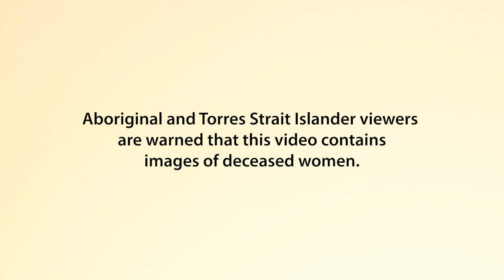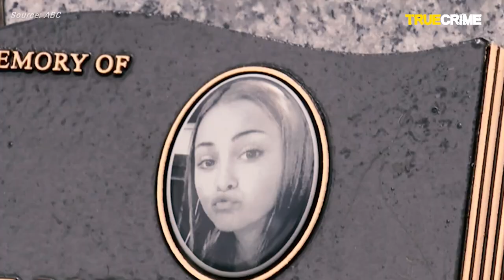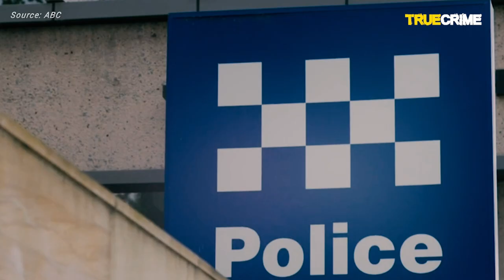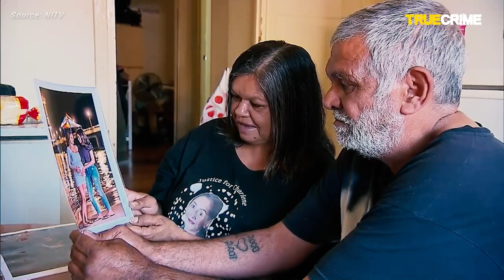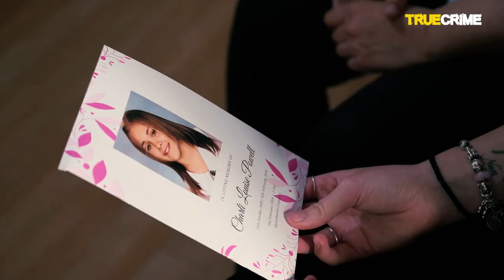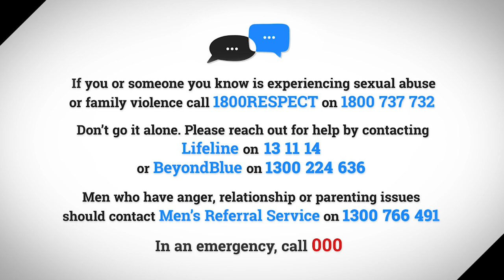Dying Rose: Six deaths. One national shame.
Follow a team of reporters from The Advertiser newspaper as they piece together the untold story of how the authorities react to the deaths of Aboriginal women and girls. This story might be hard to believe - but that means you’re lucky. For other people, this story is life and death.